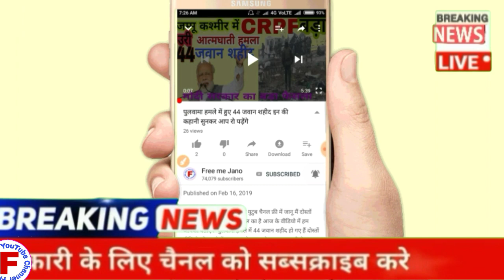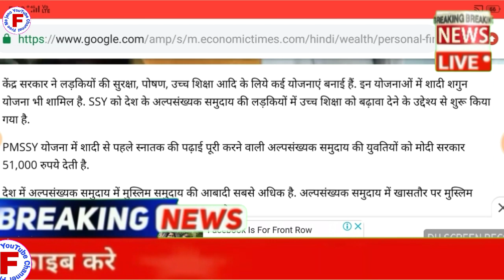खुशखबरी सभी बेटियों को पढ़ाई और शादी के लिए सरकार की तरफ से मिलेंगे ₹51000 सीधे बैंक खाते में अभी आव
दोस्तों स्वागत है हमारे चैनल में आज हम आपको बताएंगे अगर आपकी बेटी है तो उसे शादी और पढ़ाई के लिए सरकार की तरफ से ₹51000 मिल रहे हैं प्रधानमंत्री द्वारा चलाई गई शादी सदन योजना के अंतर्गत सभी लड़कियों को पढ़ाई और शादी के लिए क्या वह हजार रुपे प्रदान किए जा रहे हैं अगर आपकी बेटी है तो आप भी इस योजना में आवेदन करें और पाएं ₹51000 जिससे आपकी Beti भी पढ़ जाएगी और शादी भी हो सकती है इस वीडियो को पूरा देखें इस वीडियो को लाइक करें शेयर कर दी अपने और दोस्तों के साथ फेसबुक पर व्हाट्सएप पर और चैनल को सब्सक्राइब करें हमारी ऐसी ही नई-नई वीडियो देखने के लिए दोस्तों आपने अपना कीमती समय दिया कि आपका बहुत-बहुत धन्यवाद